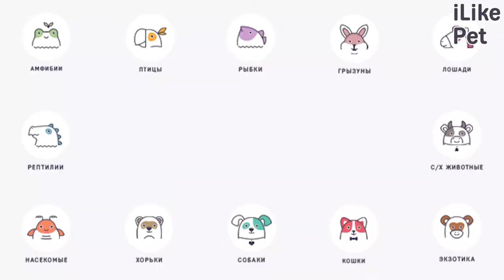Как правильно выбрать шампунь для собаки: 5 советов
Как правильно подобрать моющее средство для собак? Представляем вам самые распространенные советы на эту тему.